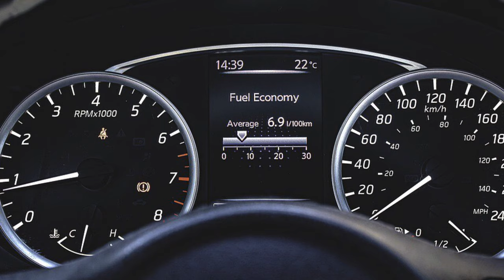Photo Collection - car Photo of car, motorcycle, toys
Cars
2020/10/3